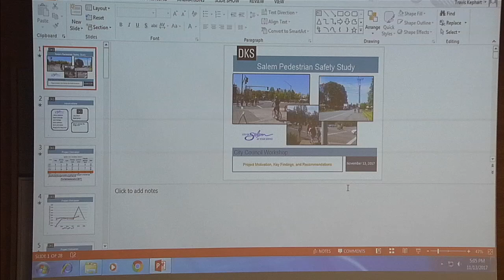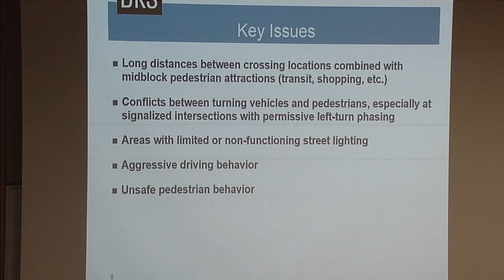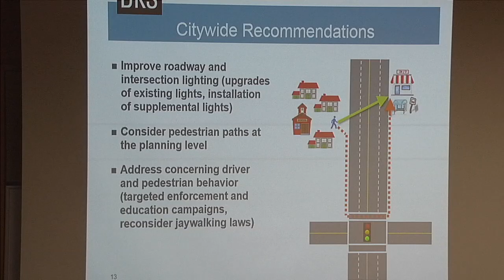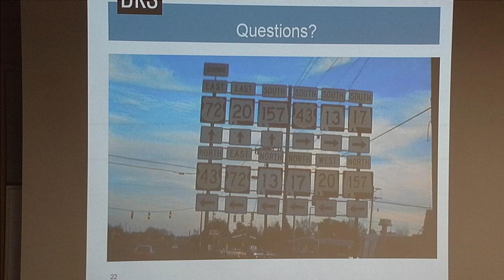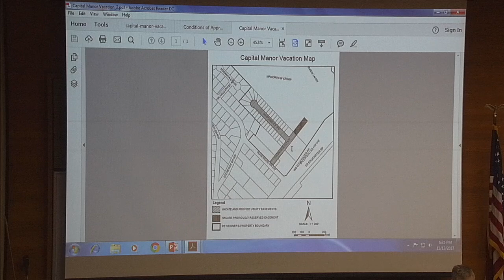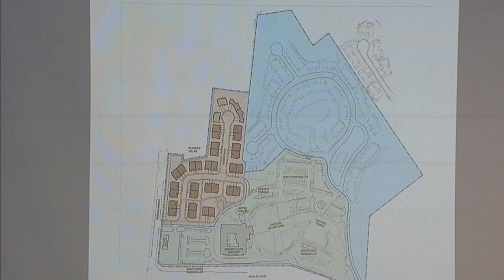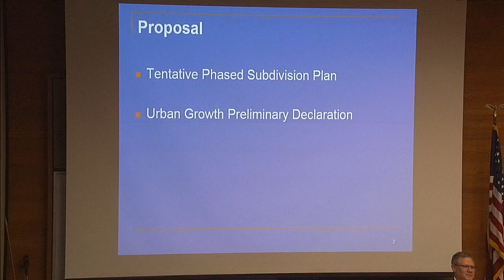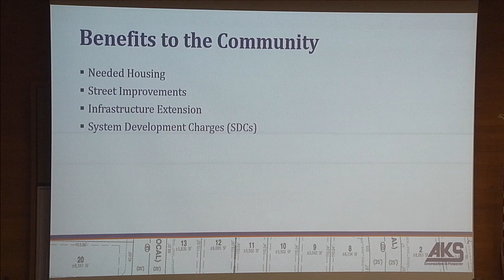Salem City Council Work Session and Meeting - November 13, 2017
0:20 - Work Session on Pedestrian Safety Study
59:20 - Urban Renewal Agency Meeting
1:02:05 - City Council 1. OPENING EXERCISES
1:02:36 - 1.1 APPROVAL OF ADDITIONS AND DELETIONS TO THE AGENDA
1:02:50 - 1.2 COUNCIL AND CITY MANAGER COMMENT
1:05:00 - 2. PUBLIC COMMENT
1:22:24 - 3. CONSENT CALENDAR
1:24:42 - 4. PUBLIC HEARINGS 4. a. Public hearing regarding vacation of Frontage Road NW and Paradise Court NW.
1:39:52 - 4. b. City Council review of the Planning Administrator’s decision for Phased Subdivision / Urban Growth Preliminary Declaration Case No. SUB-UGA17-08 for property located at 3906 Corredale Drive S.
2:20:16 - 5. SPECIAL ORDERS OF BUSINESS  5. a. Announcing Mayoral appointment of Douglas Brenizer to the Airport Advisory Commission   5. b. Announcing appointment to the Salem City Council Transit Committee
2:20:53 - 5. c. Creation of a Council Task Force to evaluate options for reducing traffic congestion and improving vehicular mobility around the Marion and Center Street bridges.
2:29:49 - 6. INFORMATION REPORTS  6. c. Planning Administrator Decision - Subdivision / Class 2 Adjustment Case No. SUB-ADJ17-09 - Approved - Dogwood Heights, LLC (Eric Jensen) - 3700 & 3800 Blocks of Dogwood Drive S - A consolidated application for a 46-lot phased subdivision (“Dogwood Heights”) containing the following requests: 1) A phased subdivision tentative plan to divide approximately 14.14 acres into 46 lots and; 2) Class 2 Adjustments to:  a) Increase the maximum allowed grade of Hillside Court S, a local street, from 12 percent, as required under SRC 803.035(c), to 15 percent; and b) Increase the maximum length of the flag lot accessway serving Lots 36-39 from 400 feet, as required pursuant to SRC 800.025(c), to 500 feet.
2:30:54 - 6. a. Library Code of Conduct and Children’s Safety
2:31:55 - 7. ORDINANCES